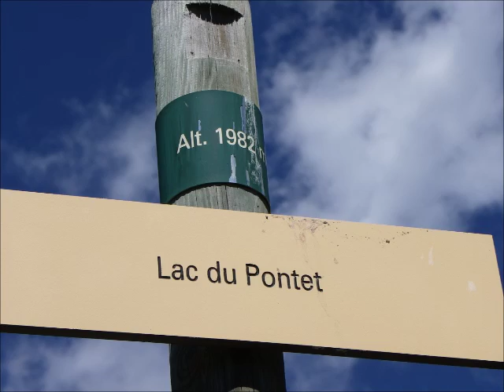de la Grave au lac du Pontet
la Grave village des hautes Alpes , une balade à faire ,la visite du lac nécessite une petite demie heure de marche seul ou en famille avec des enfants la beauté du lac attire promeneurs et pécheurs